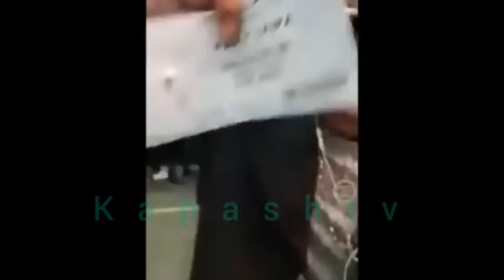POLÉMIQUE SUR AIGLE DE FALLY IPUPA SUR ARENA